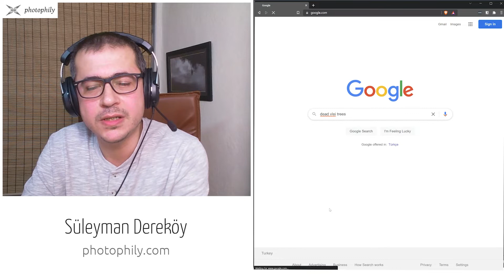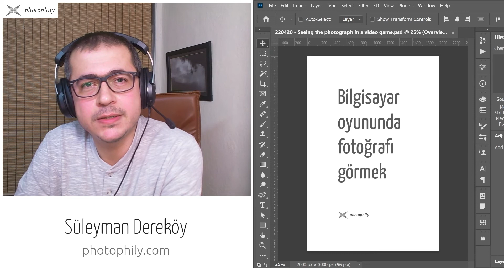Bilgisayar oyununda FOTOĞRAFI görmek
Oynadığım oyunları paylaşmak için video montajlamayı fotoğraftan önce öğrenmiştim.

Bir süre önce sevdiğim oyunlardan birine, Battlefield 4'e yeniden baktım ve sahneyi farklı gördüm.

Birşeyler farklıydı, yahut ben farklıydım.

Fotoğrafçının zihninin gözünden bir bilgisayar oyunu sahnesini izleyin.

ÜCRETSİZ e-kitap: 17 En Yaygın Fotoğraf Kompozisyon Hatası
Hemen indirin 👇